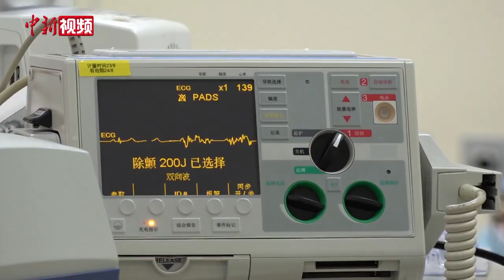难民营长大的中东小伙：在中国成为心外科医生 希望帮助更多人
北大国际医院心外科医生约瑟夫自小在约旦难民营中长大，家庭条件极度贫困。成为医生治病救人，是他儿时就立下的志向。但来到中国之前，这个梦想曾经离他很遥远。

在约旦读完高中后，约瑟夫便来到中国求学。十几年时间，他顺利读完大学，考取了硕士和博士学位。2023年8月，约瑟夫入职北大国际医院。他终于实现梦想，正式成为一名心外科医生。

在约瑟夫看来，辛苦是最不值一提的事情。这些年来，他目睹了中国医疗水平的飞速发展，非常庆幸能够亲身参与其中。

最近，因办理证件需要，约瑟夫征集了中国朋友的意见，给自己起了一个中文名——华医博。他想激励自己，成为一名医术精湛的医生。将来继续在中国行医救人，帮助更多人。(王世博 让宝奎)